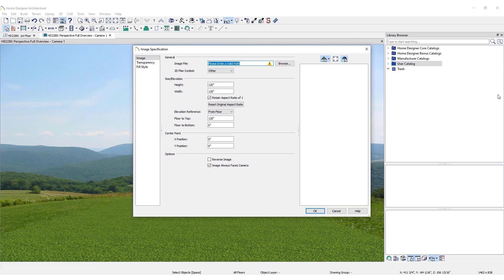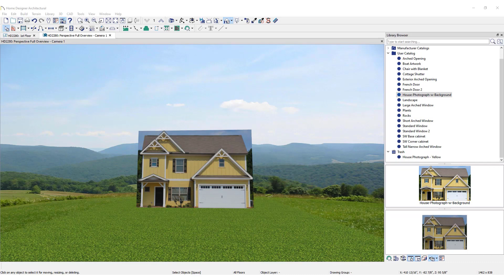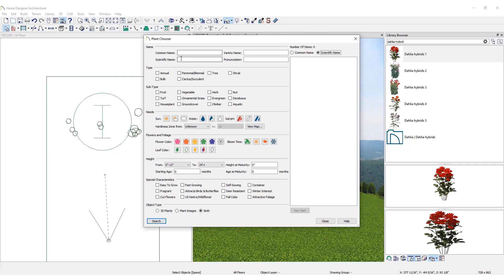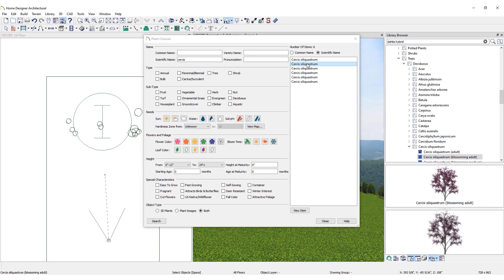How to Import Images for Landscaping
In Home Designer Software you can import photos of people, plants, or homes. Importing a home is a great way to plan your landscaping.

- Importing a home photo
- Placing the home photo in the plan
- Finding and placing plants